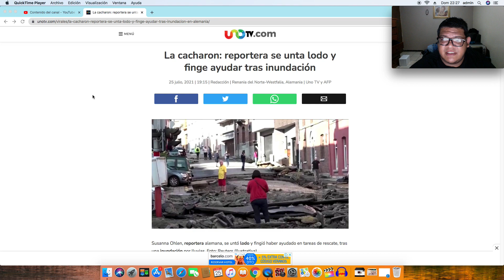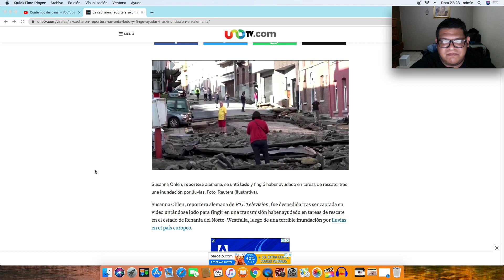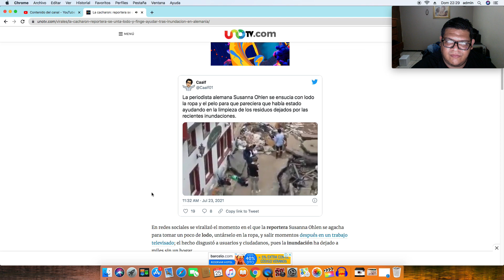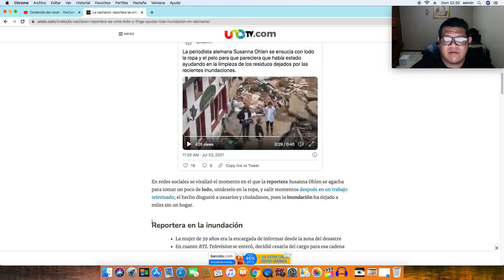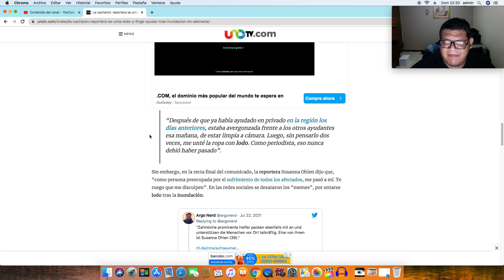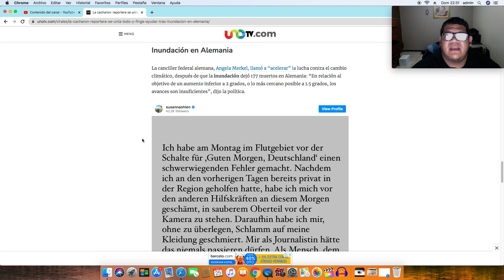LA CACHAN: SE UNTA LODO Y FINGE AYUDAR